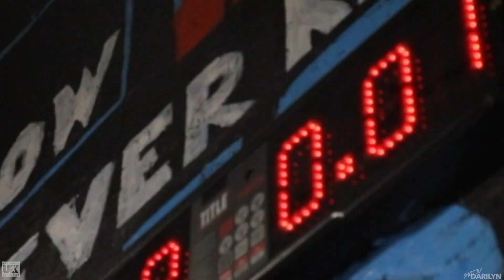Upperkuts Boxing Gym (Shot on Canon 5D mIV)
Shot by Darilyn